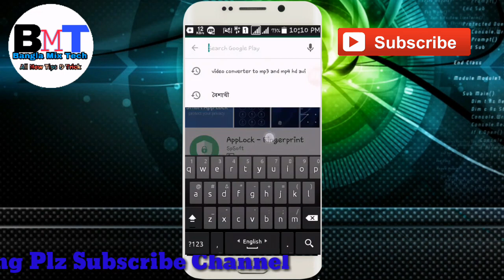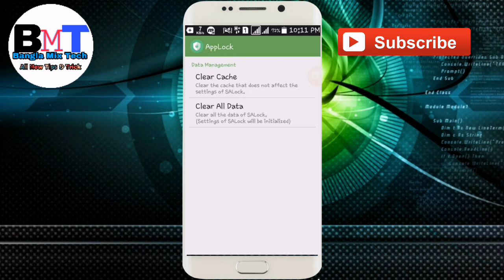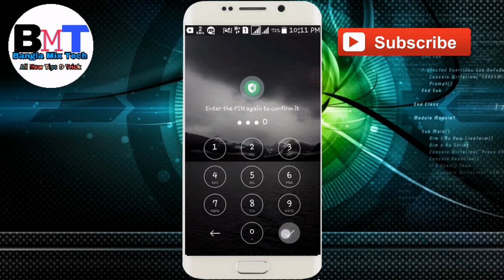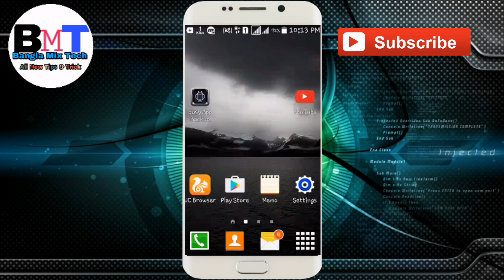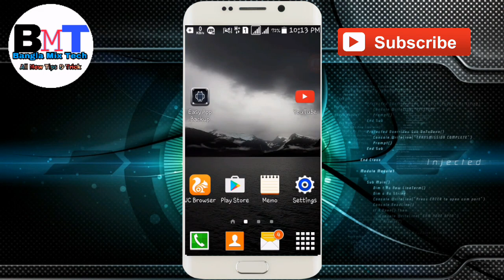Play Store এর সেরা একটি সফটওয়্যার সবার উপকারে আসবে!!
Play Store এর সেরা একি সফটওয়্যার সবার উপকারে আসবে!!

Plz Like|Share|Comments